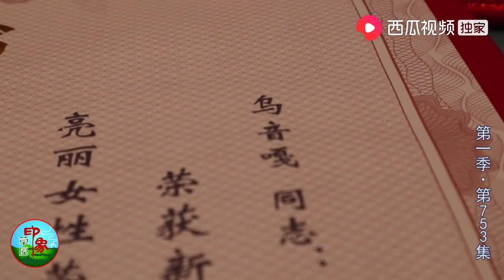(753) 参加活动化浓妆的乌音嘎 自己都不习惯 结束后赶紧“拆”睫毛？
乌音嘎 (753) 参加活动化浓妆的乌音嘎 自己都不习惯 结束后赶紧“拆”睫毛？

乌音嘎逛小礼品店，买了几张卡片花了100元？这个值得吗？